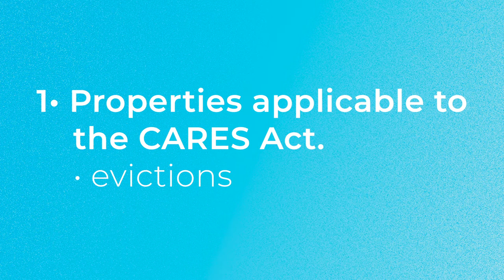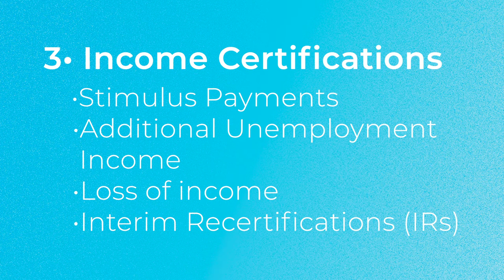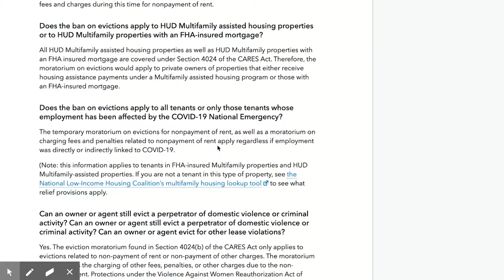Tuesday Tip: COVID-19 Notes for Multifamily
Vickie discusses a Consumer Finance Protection Bureau publication on COVID-19 notes for Multifamily.